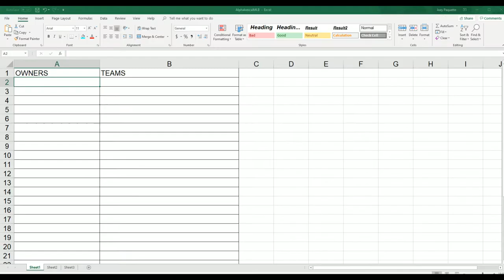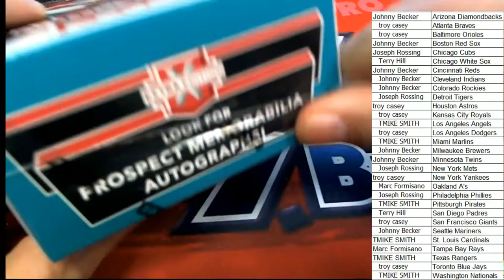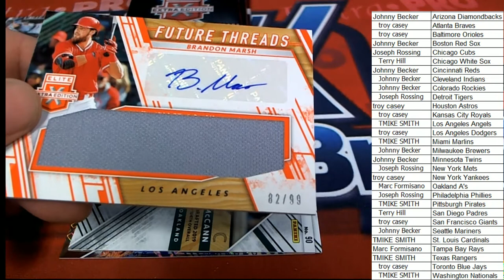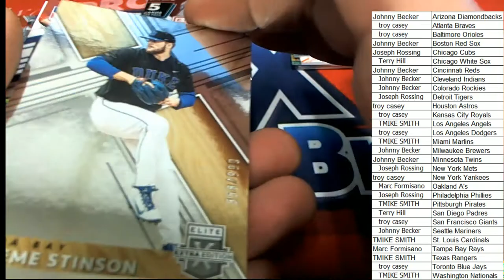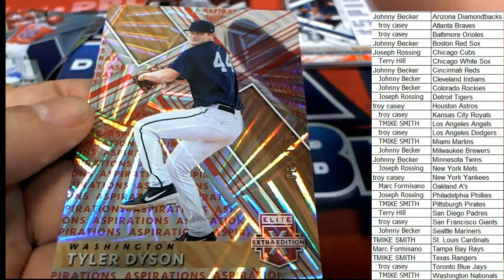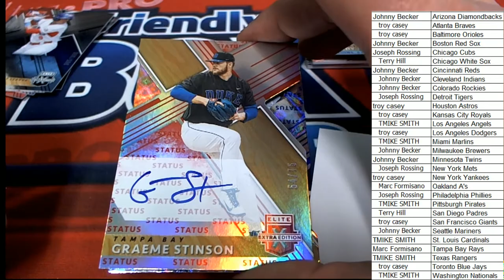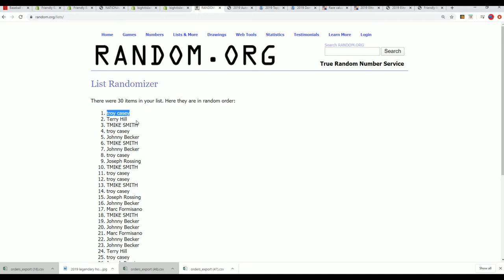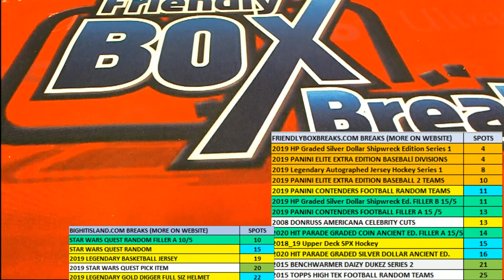2019 PANINI ELITE EXTRA EDITION BASEBALL HOBBY BOX ID 19EXTRAED340